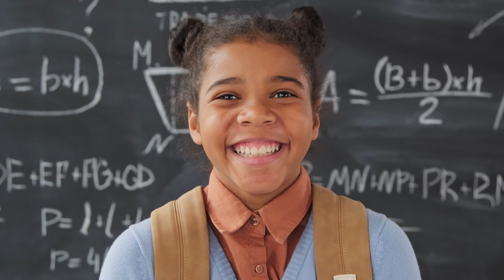A New Beginnings | MEE With Margaret Taribo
Welcome to 2022, It's a new year and I'm sure a lot of us have new year resolutions, new plans, new goals and yes this is a great thing to do.  But hey I have a message for you!